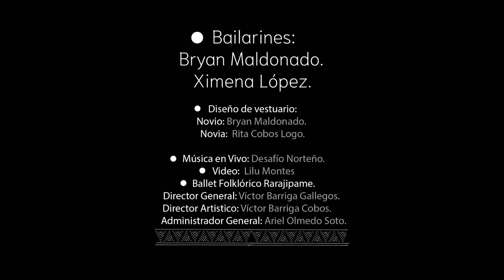Luz y Sombras (Polka del estado de Chihuahua)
Luz y Sombras (El Himno del Folklore Chihuahuense)

🌟Ballet Folklórico Rarajipame🌟

Festival Fiesta en las Montañas 2018, en el marco DEL 30 aniversario del increíble Ballet Folklorico BAFOFIM de la Ciudad de Monterrey, Nuevo León.

 💠Bailarines:
▪️Bryan Maldonado
▪️Ximena Lopez

 💠Vestido de novia:
▪️Rita Cobos Lugo

💠Música en vivo:
▪️Desafío Norteño

▪️Lilu Montes

💠Dirección General y Artística:
▪️Víctor Barriga Gallegos
▪️Víctor Barriga Cobos
▪️Ariel Olmedo Soto